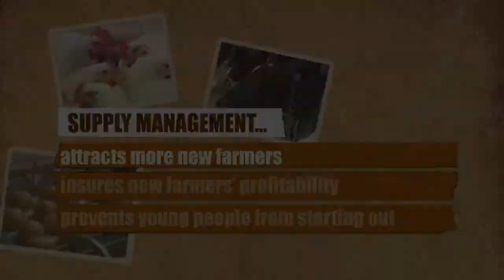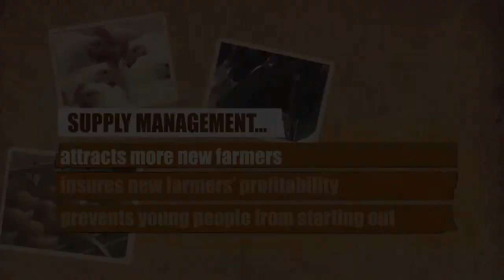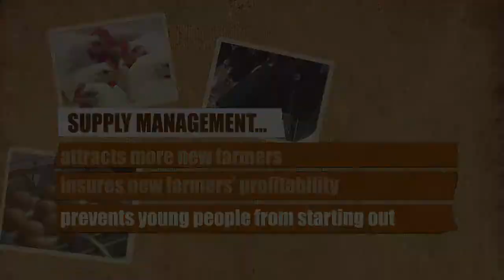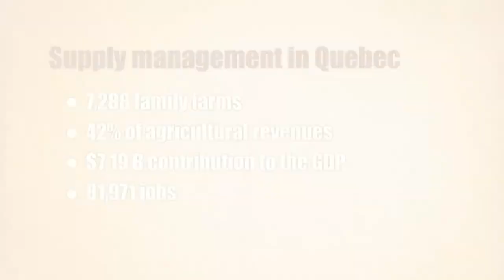Supply management, an asset to the development and success of the next generation of farmers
Here is the 4th out of four short videos staring farmers, business partners and experts of Québec's agriculture and food industry who are challenging the myths surrounding supply management.

Supply management
Canadian farmers of milk, eggs and poultry plan their production so as to avoid surpluses and respect the demands of the consumers with high-quality products. Imports fill part of the needs, but their quantity is supervised. Family farms can prosper in this market without government subsidies thanks to the agricultural policy called supply management.